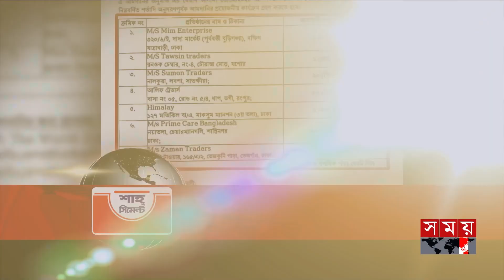শীর্ষ সংবাদ | সন্ধ্যা ৭টা | ০৮ অক্টোবর ২০২৪ | Somoy TV Headline 7pm | Latest Bangladeshi News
Somoy TV: t.ly/Se1z
Somoy TV Bulletin: t.ly/iqIq
Somoy Entertainment: t.ly/3dWC
Somoy Sports: t.ly/iASp
SOMOY TV ISLAMIC: t.ly/zU6a

Somoynews.tv: t.ly/Y7ab
খেলার সময়: t.ly/xJ5H
সময়ের গল্প: t.ly/EW3M
এ সময়ের বাণিজ্য : t.ly/m3ir

Groups:
Somoy TV (Official)✅: t.ly/ajiO
Somoy Entertainment✅: t.ly/8CLh
Somoy Business✅: t.ly/4xaJ